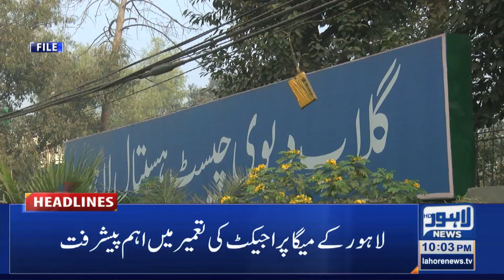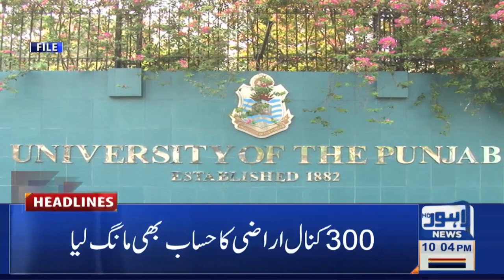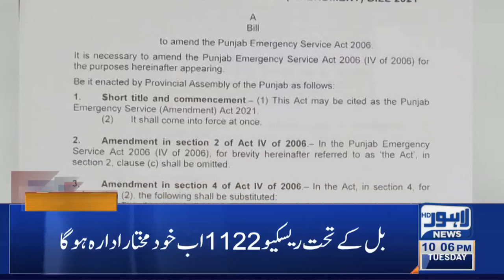Lahore News HD | 10 PM Headlines | 02 Mar 2021